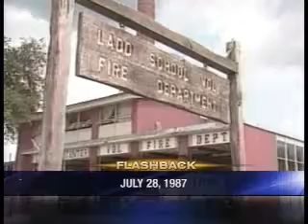Flashback: July 28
Flashback items include the time they wanted to move the RI youth training school out to the country and the time the governor wanted to be an ambassador.